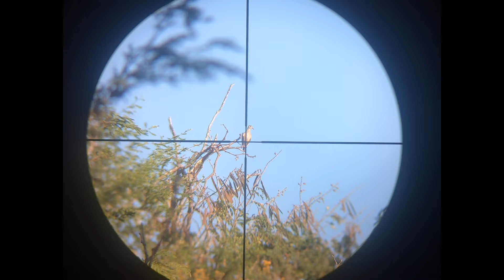cacería cocina y aventura con unos grandes amigos 😉💪